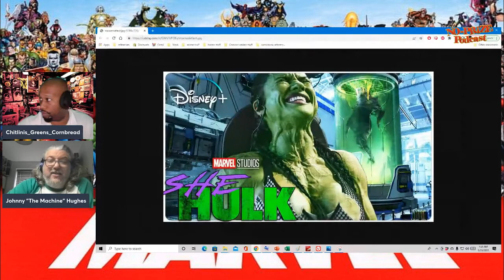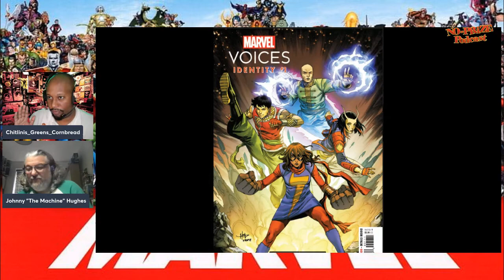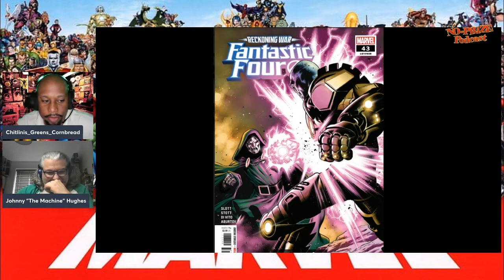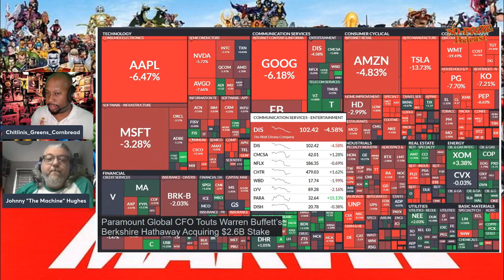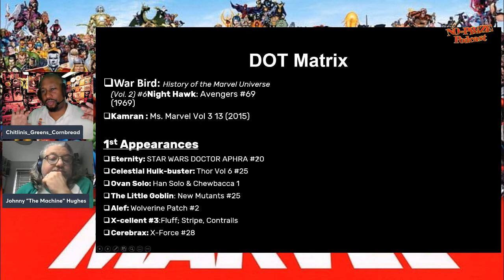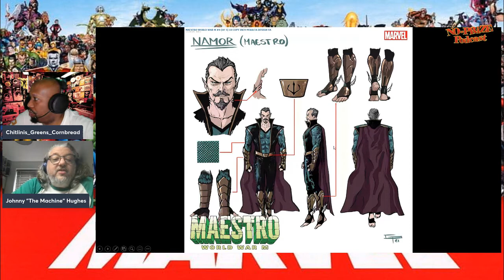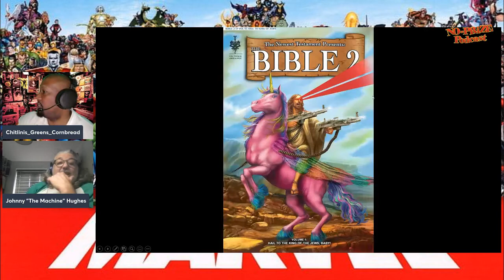NO-Prize Podcast Season 6 Episode 9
No Prize Panels returns…. With both Lucas & The Machine having seen Dr. Strange , there is a multiverse of madness with their views. Also along for the ride are three of the latest books from Marvel; and don’t forget the Two Minute Warning. It’s all here, all Marvel only on the No-Prize Podcast!”

The Team:

Guest Co-host: Johnny Hughes @Johnnyhughes70
The Professor: @cemberfrostt
Lucas: @darkhorse305

Check out the official Comic Crusaders App available for download right now on Android, coming soon for iOS

Produced by Bud Young, Lucas Fashina, Johnny Hughes Al Mega
Directed by Bud Young